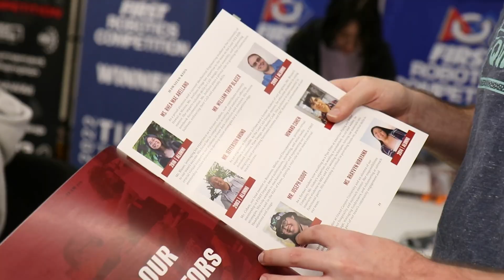2024 Crescendo - Build Season Week 5 Recap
Aloha! The Hawaiian Kids are back for Week Five of the 2024 FRC Crescendo Build Season. Check out what we have accomplished this week! Imua Waialua!